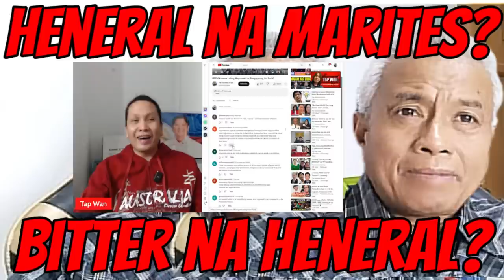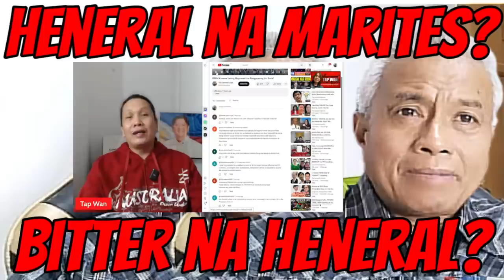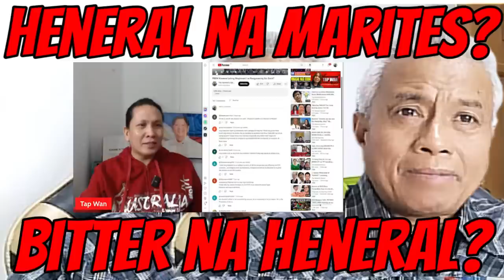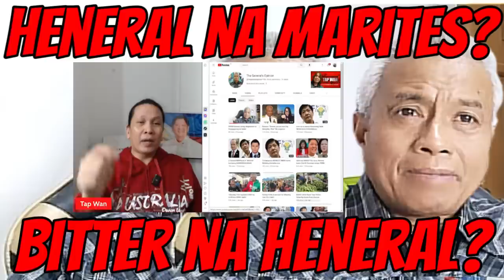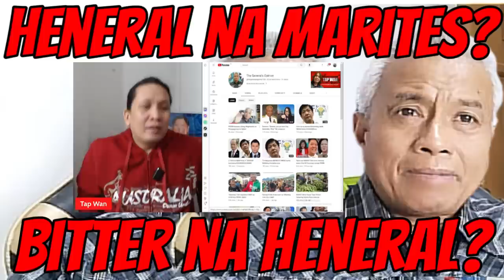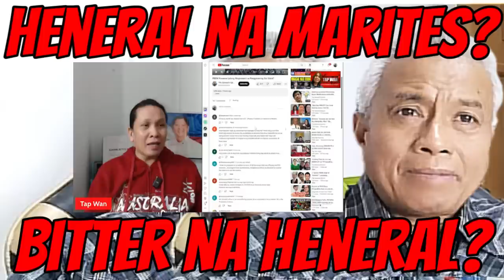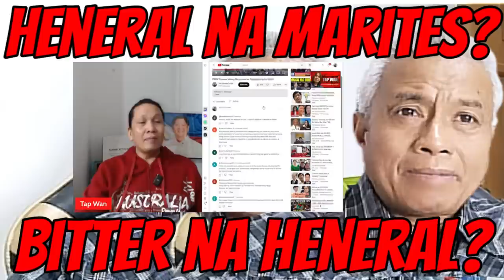MA RI TES NA HENERAL? Ganito na ba kaba ba ang standard ng 1 HENERAL? (PLAYBACK)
The General's Opinion o MA RI TES NA HENERAL? Ganito na ba ka ba ba ang standard ng isang HENERAL? (PLAYBACK)